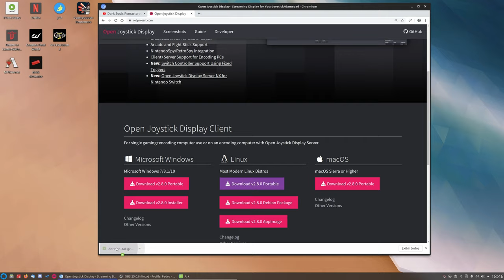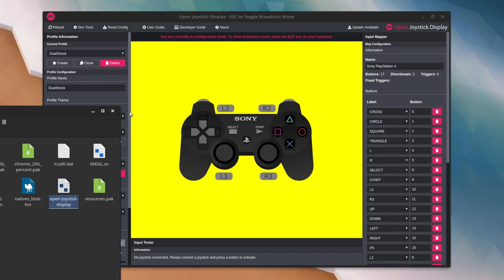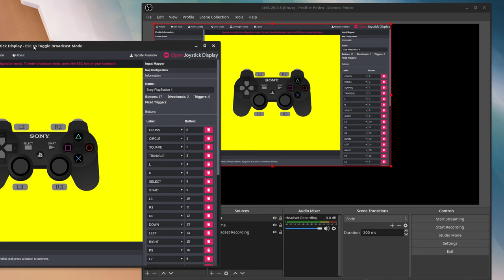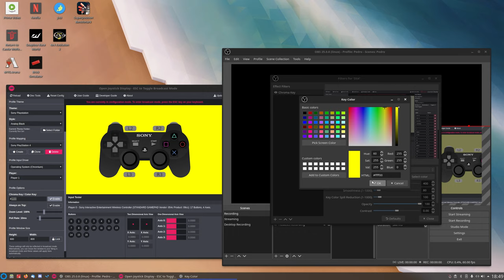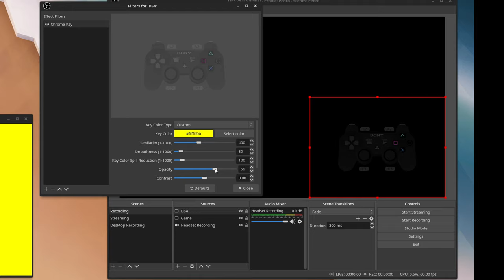Open Joystick Display With OBS On Linux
Pedro explains his Open Joystick overlay using OBS on Linux in under five minutes.